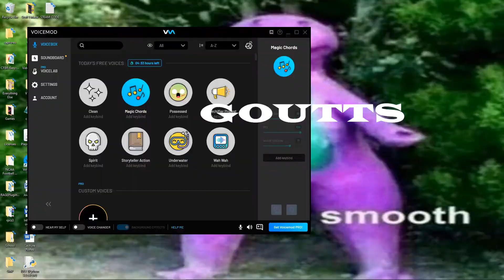Underground SMP But We Had A Minecraft Court Case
In this video, me and some friends had a Court Case in Minecraft.